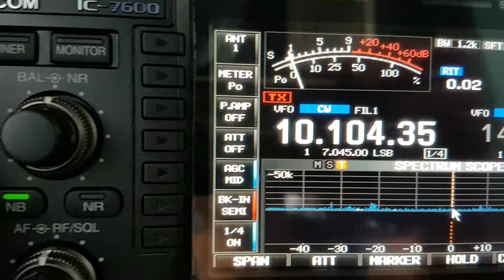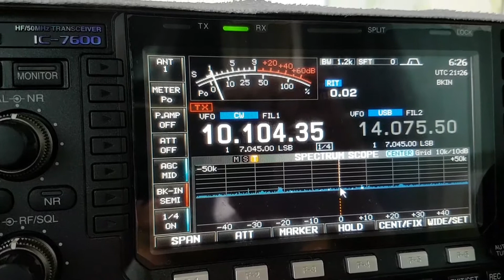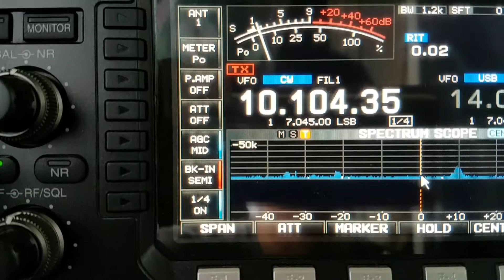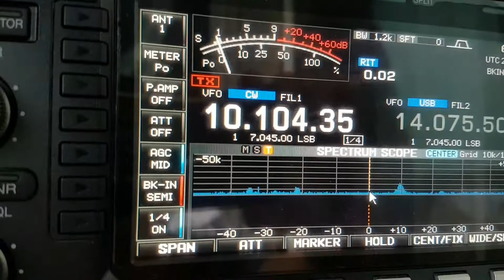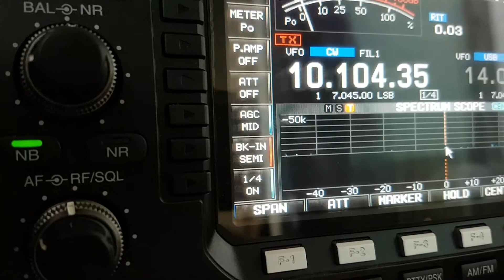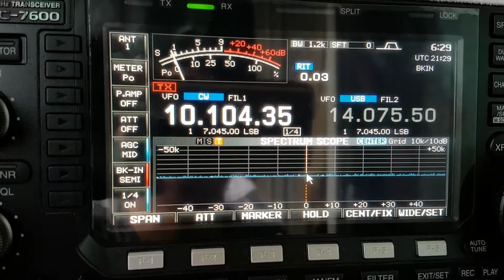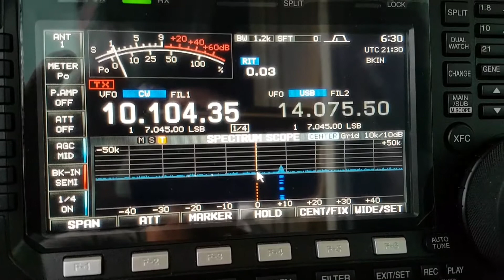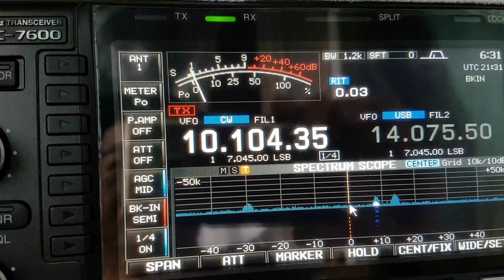7X5FG, Algeria AFRICA, 10MHz, CW, Worked by HL2WA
Algeria AFRICA HAM, 30m Band, CW, IC-7600, SPE EXPERT 1.3K-FA, DIPOLE ANTENNA, 7X5FG, Worked by HL2WA